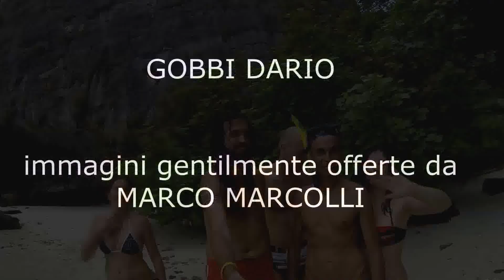Thailandia undersea 2014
Thailandia travel undersea